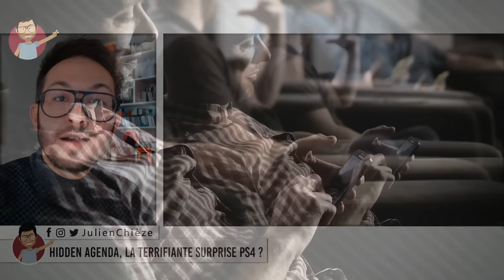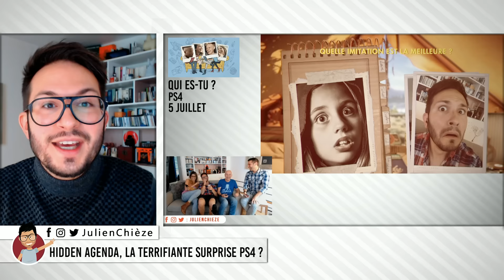HIDDEN AGENDA, LA FLIPPANTE SURPRISE PS4 ?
Après s'être marré avec AHL, Wahwah et Carole sur Qui es-tu, j'ai pu tester Hidden Agenda une aventure narrative à jouer à plusieurs, ambiance loup garou ! Que vaut-il ? Je vous en parle...

Si vous voulez soutenir ma chaîne, vous pouvez faire un don

Pensez bien à cocher la petite cloche pour ne louper les prochaines émissions ✌️